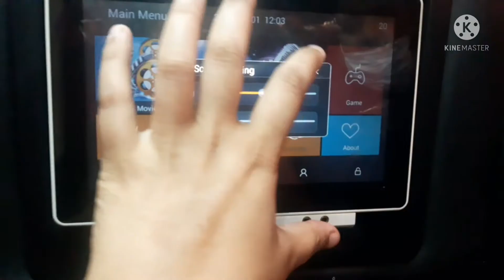Aj kon se sabzi bani mai na?? Pta nh log asa kyon krte han